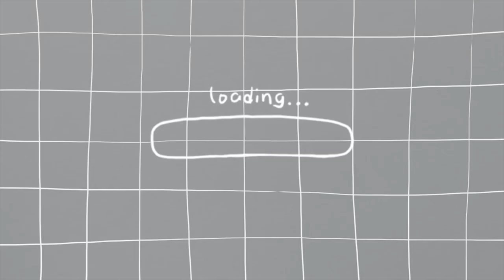Girl Talk **FIRST AND WORST KISS** ft. Elliana Walmsley | Sarah Dorothy Little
Hey guys it's Sarah Dorothy Little, here. Today’s video is Girl Talk **The Real Reason We Broke Up** ft. Elliana Walmsley!! My special guest today was,  @elliana_walmsley !! We talked about boyfriends and breakups and our first kisses!! 💛💛 Make sure not to miss out!!